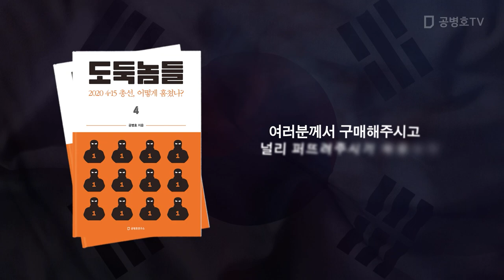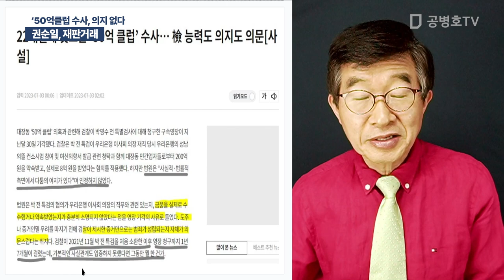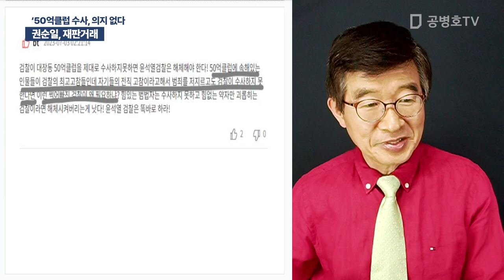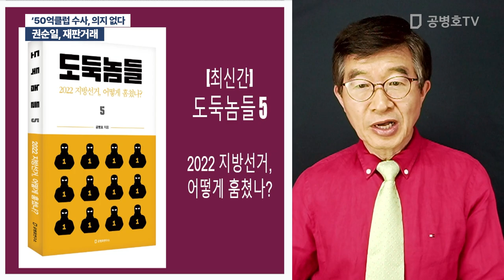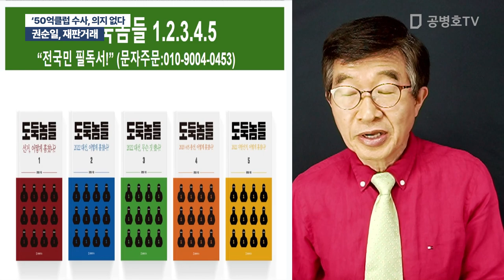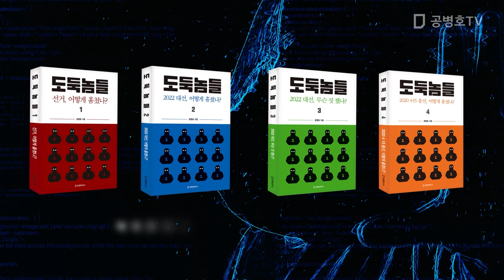권순일, 재판거래 / '50억클럽 수사, 의지 없다 [공병호TV]